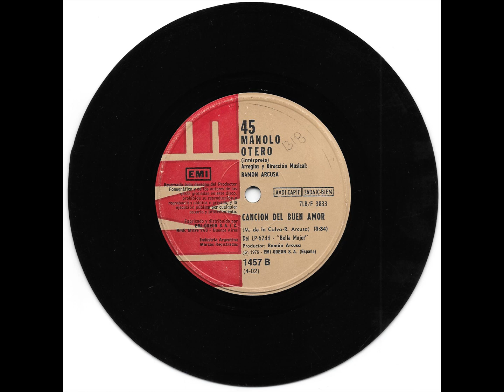MANOLO OTERO CANCION DEL BUEN AMOR 1976 EMI B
CANTANTE BANDA: MANOLO OTERO
CANCION SONG: CANCION DEL BUEN AMOR
AÑO DE LANZAMIENTO: 1976
SELLO DISCOGRAFICO: EMI
LADO SIDE VINILO: B
TAMAÑO: SIMPLE SINGLE 7"
VELOCIDAD DE REPRODUCION: 45 RPM
PAIS COUNTRY: ESPAÑA